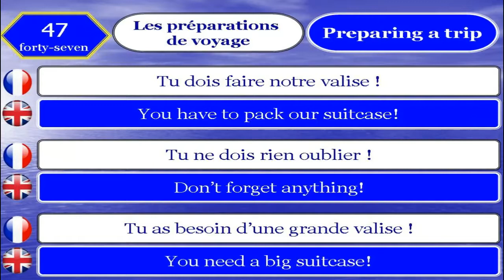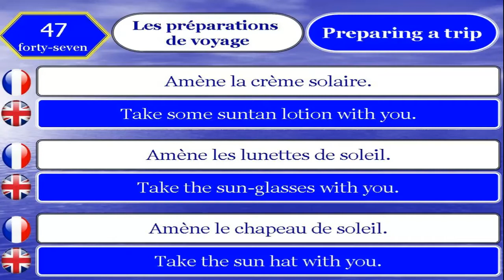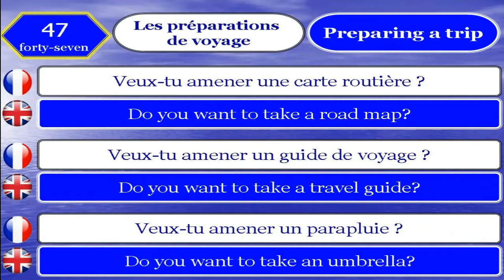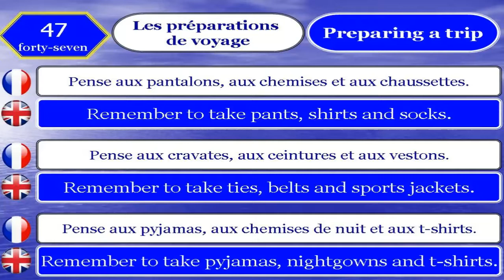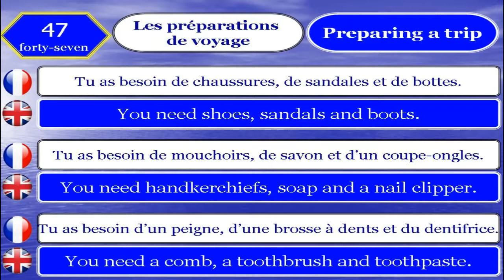Apprendre le Français et Anglais 47